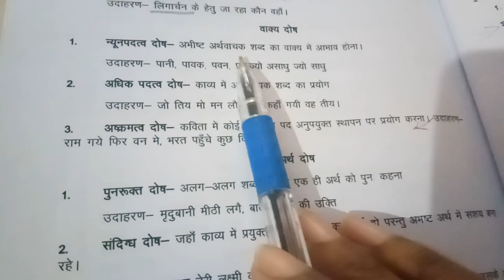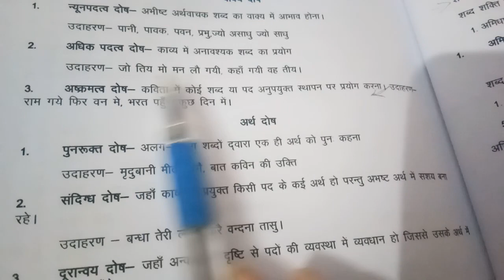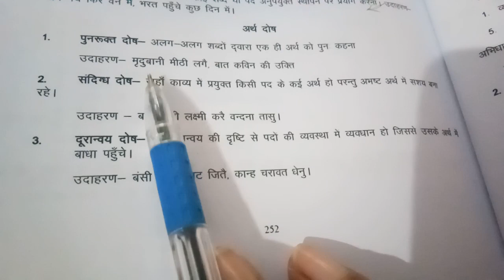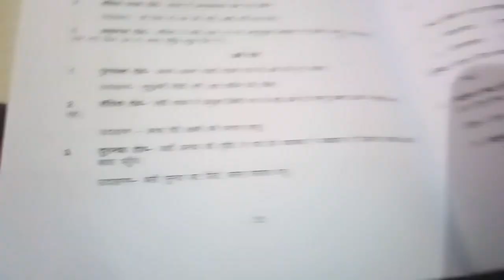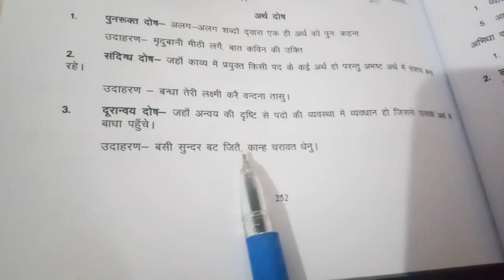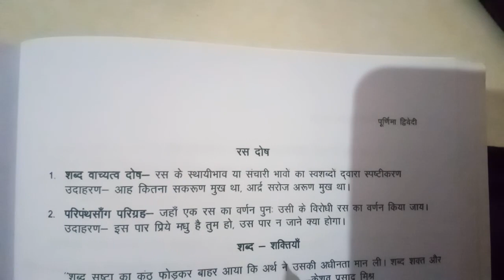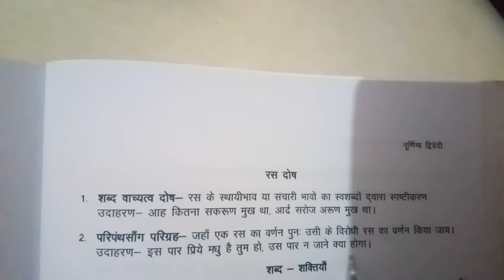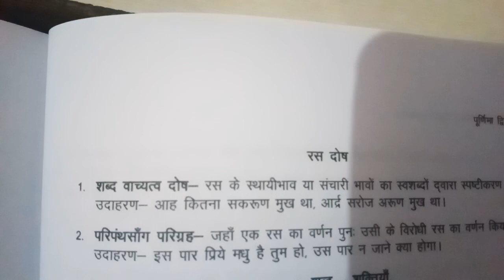GDC Hindi काव्यदोष / भाग 2 / हिन्दी साहित्य , व्याकरण / Net, jrf, KVS, pgt, tgt, NVS, Uphesc prof.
हिन्दी साहित्य
काव्य दोष / भाग 2
For Net, jrf, pgt, tgt, dsssb, assistant professor, GDC, GIC, KVS and all Hindi exam preparation